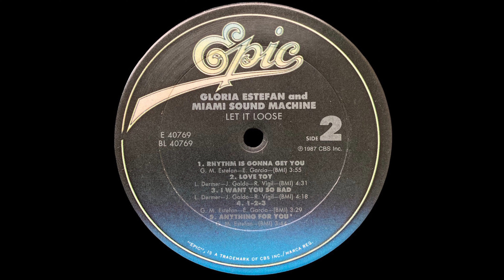B1 Rhythm Is Gonna Get You - Gloria Estefan - Let It Loose 1987 Vinyl Album HQ Audio Rip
B1  Rhythm Is Gonna Get You
Gloria Estefan And Miami Sound Machine, Let It Loose Vinyl Lossless Album Rip High Quality Audio Vintage US Carrollton Pressing 1987 HQ Full Album Playlist

1028380-Gloria-Estefan-And-Miami-Sound-Machine-Let-It-Loose

A1  Betcha Say That 4:38
A2  Let It Loose 2:49
A3  Can't Stay Away From You 3:56
A4  Give It Up 3:00
A5  Surrender 4:02
B1  Rhythm Is Gonna Get You 3:55
B2  Love Toy 4:31
B3  I Want You So Bad 4:18
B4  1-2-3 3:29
B5  Anything For You 3:44